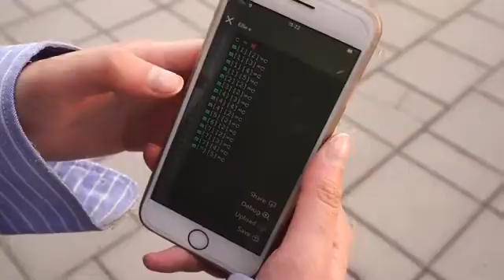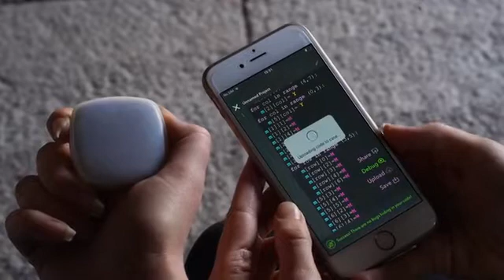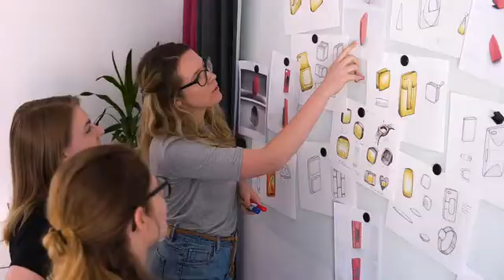imagiCharm: the accessory every girl will love to program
Empowering girls to explore their creativity and learn programming straight from their phone.

imagiCharm is a colorful accessory designed for girls to customize directly from their mobile phones using programming.

While imagiCharm has been designed for girls between 12 and 16 years, it can be enjoyed by anyone who wants to explore their creativity through programming and join our revolution of girls shaping the future with technology.

So many colors. imagiCharm has 64 LED lights that can be programmed to light up in any color. It can take on new designs and shapes every day – even multiple times a day.

So many ways to attach it. The imagiCharm is white to ensure a perfect contrast with any pattern or shape you may program. Its attachment comes in different colors and you can make your own attachments, too.

So many different ways to wear it. Girls can wear imagiCharm on their backpacks, tote bags, purses or jackets. They can hang it on their keys, wear as a necklace, headband, and even earrings. It's an all-in-one accessory that’s different every day.

imagiCharm uses Bluetooth so you can program it at home or on the go. No cables or previous programming experience are needed. The best part is that you do it all from your phone.

Our designers and developers have created a delightful mobile experience to complement the imagiCharm. It teaches a real programming language called Python. This Python is not a scary snake 🐍– it’s a fun way to create your own designs and learn programming at the same time.

The imagiLabs app comes with basic tutorials to help you turn individual LED lights on, change their color, and even turn on multiple lights at the same time using loops. It’s a bit like learning how to put Lego blocks together. Once you know how they work, you’re ready to get creative with your own 8x8 grid.